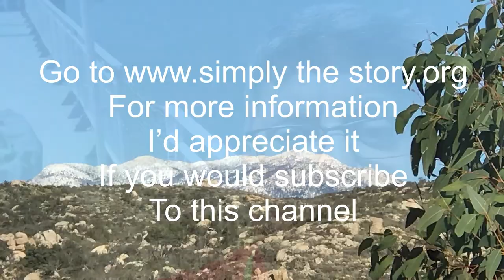Coal from the Altar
This is a continuation of a story we have been discussing for a week or so. In this story we look at the power of words and our accountability for what we say.